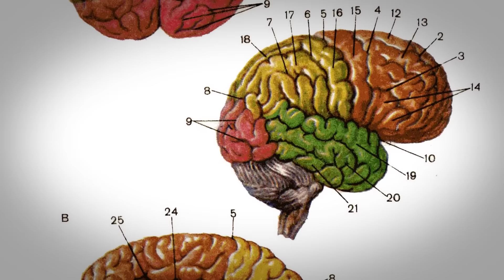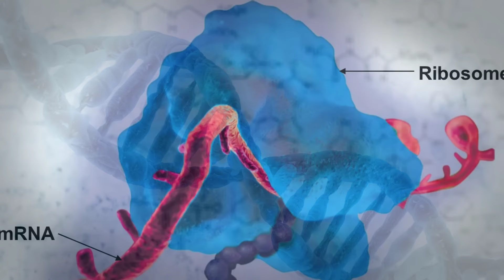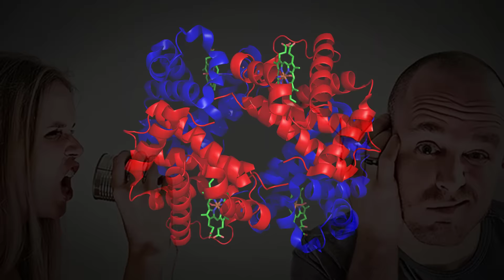КАК угадать ИМЯ по лицу и другие Любопытные Новости #33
В этом выпуске вы узнаете: какая часть мозга предположительно отвечает за сознание, в чем причина образования супербактерий и какие дополнительные свойства они получают, можно ли угадать имя по лицу человека, как невесомость влияет на гены животных, можно ли прочитать мысли людей.
За новости, попавшие в выпуск, мы скажем отдельное спасибо в описании к видео.

"Хорошо быть умным" - канал для самых любознательных!
Каждый наш выпуск - это видео с интересными и увлекательными фактами о животных и растениях, о странах и городах, о людях и их жизни. Возможно, о многих из этих фактов вы никогда не слышали или даже не догадывались!
Мы надеемся, что вы найдете для себя интересное и занимательное, о чем сможете рассказать друзьям.
Будьте с нами и расширяйте свой кругозор! Новые выпуски выходят каждую неделю!
Если вам понравились наши видео - поддержите нас! Мы будем благодарны любой сумме!